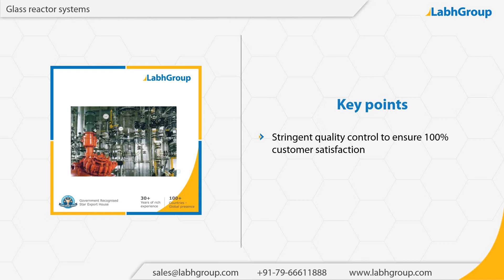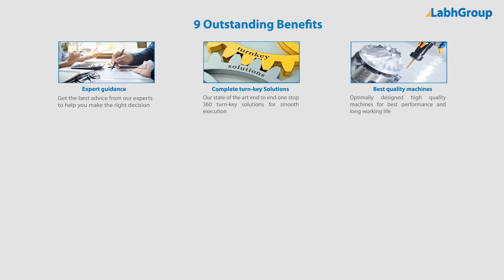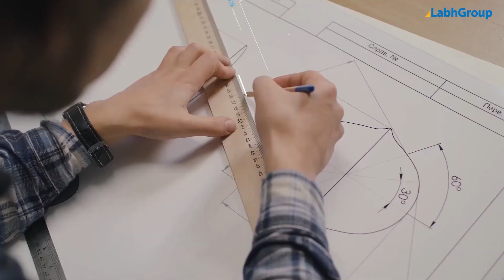Glass reactor systems | Labh Group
Best quality Glass reactor systems from Labh Group - A Global leader with 30+ years of experience and presence in 100+ countries worldwide and serving 10,000+ delighted customers throughout the world.

► Salient features : Glass reactor systems

You are invited to buy Glass reactor systems from Labh Group